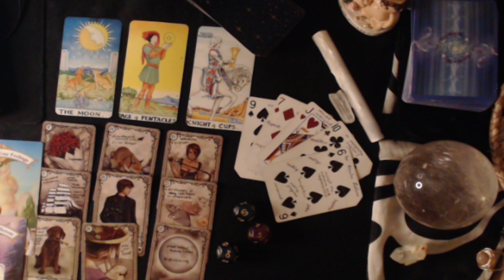ARIES JULY 2020 - BE CAREFUL, ARGUMENTS AND MISUNDERSTANDINGS CAN OCCUR!